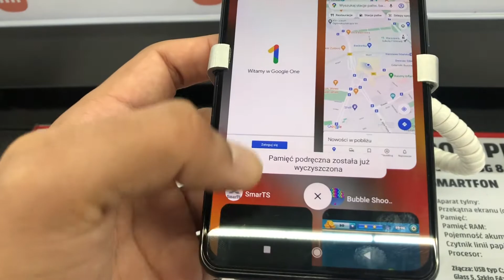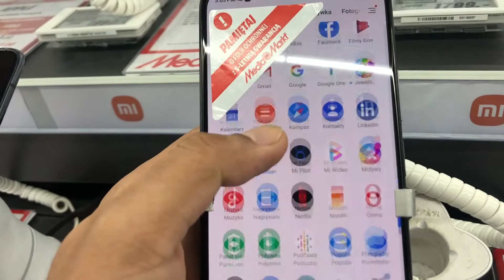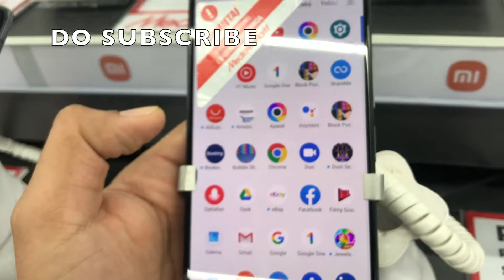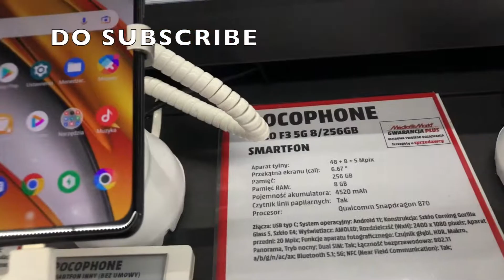POCOPHONE POCO F3 5G 48 MP CAMERA - HANDS ON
PEACE :)